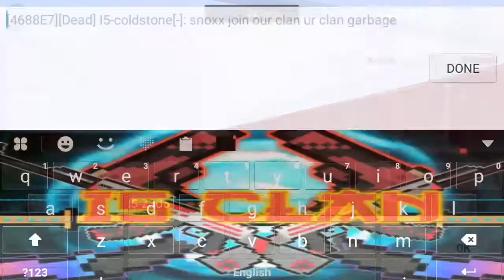Block Strike | I5 vs LuX-T Clan War Gone Wrong|LuX-T's Rematch!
Warning!!
WORSE CLAN WAR EVER?
THIS
WAR
IS
TERRIBLE
TOO MUCH
RAGES
TOO MUCH
 LAGS
This
Is
Obviously
A
Clan
War
Gone
Wrong
But
Anyway
We
Hope
I5
WINS
20-6
Gg
LuX-T
Please
For
More
I5-Multiple